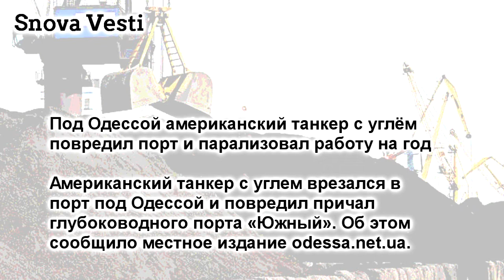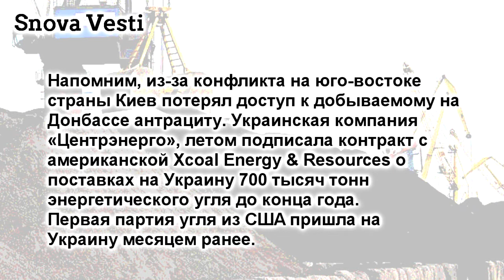Под Одессой американский танкер с углём повредил порт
Под Одессой американский танкер с углём
повредил порт и парализовал работу на год

Американский танкер с углем врезался в
порт под Одессой и повредил причал
глубоководного порта «Южный». Об этом
сообщило местное издание odessa.net.ua.

Как отмечается, инцидент произошел из-за
ошибки лоцмана - судно водоизмещением более
ста тысяч тонн буквально раздавило стенку
причала. В данный момент в порту
проводятся проверки.

Ущерб одесскому порту по предварительным
данным, оценивается в сотни миллионов
гривен. Есть вероятность, что Южный около
года не сможет принимать уголь, делают
прогноз авторы материала.

Как сообщает сайт порта Южный, 12 октября
судно Victoria доставило из Америки
60 тысяч тонн энергетического угля. Никаких
данных о повреждениях инфраструктуры порта
не приводится.

Напомним, из-за конфликта на юго-востоке
страны Киев потерял доступ к добываемому на
Донбассе антрациту. Украинская компания
«Центрэнерго», летом подписала контракт с
американской Xcoal Energy & Resources о
поставках на Украину 700 тысяч тонн
энергетического угля до конца года.
Первая партия угля из США пришла на
Украину месяцем ранее.